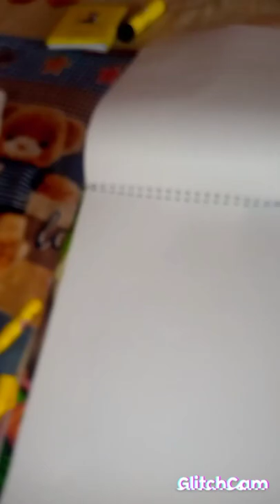my new painting